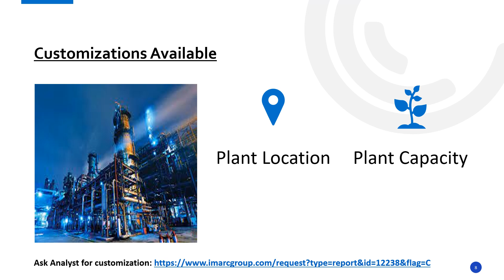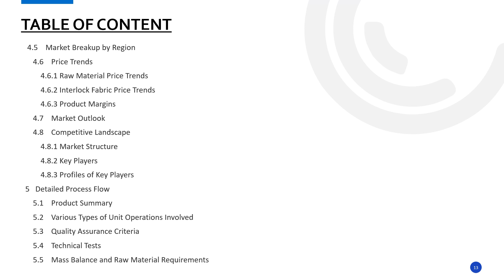Detailed Report on Interlock Fabric Manufacturing Plant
Establishing an Interlock Fabric Manufacturing Plant involves various aspects selecting an appropriate location, acquiring necessary machinery, and ensuring a consistent supply of raw materials, etc. Emphasizing quality control and operational efficiency is crucial to meet market demands and remain competitive.

This study provides detailed information about setting up an Interlock Fabric Manufacturing Plant, as follows:

• Project Economics
• Certification Requirement
• Key Success and Risk Factors
• Strategic Recommendations

IMARC Group
134 N 4th St. Brooklyn, NY 11249, USA